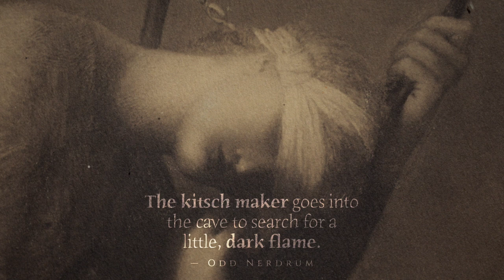The Art of Fiction | Using Ayn Rand's Ideas to Become a Good Storyteller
What are the foundational rules of storytelling and can Ayn Rand's philosophy serve as an inspiration to fiction authors? Henrik Knightingale, who just released his first play, is an objectivist with a keen interest for the work of Ayn Rand. He sits down with Jan-Ove Tuv and Carl Korsnes to discuss her ideas about literature and reveals how he went from being a modernist to a writer with structure and a clear goal in mind.

Chapter markers:
00:00 From unconscious modernist to clear standards
05:25 Forging a plot
10:28 The Climax: a struggle of life and death
21:38 Definition of "plot" & "theme"
22:45 Tragedy vs unfaltering heroes?
29:05 Rand's so-called "cardboard figures"
33:16 Determinism vs Romanticism
40:41 The role of volition
50:04 Balzac, Lucian Freud and Andrew Wyeth
56:00 Disregarding biographical data
58:35 Show, don’t tell
1:02:37 Which authors Rand favored
1:05:12 Life as it can be — and ought to be
1:09:54 My sense of life…?

This episode featured Henrik Knightingale, Jan-Ove Tuv & Carl Korsnes and was filmed and edited by Bork Nerdrum.
The centerpiece was a 19th century reproduction of G. F. Watts' Hope.

Fergus Ryan
Matthias Proy
Børge Moe
Diego